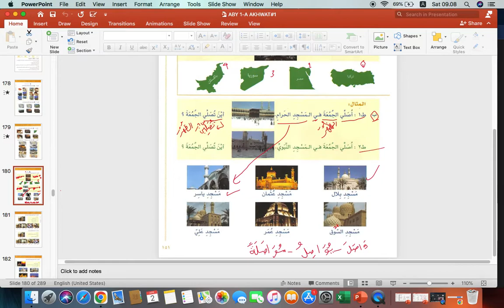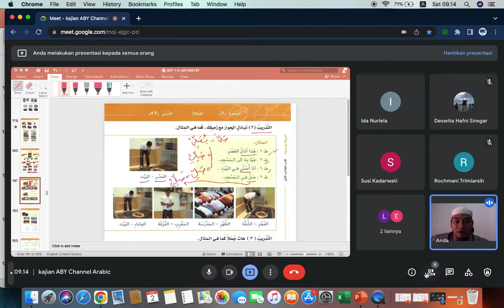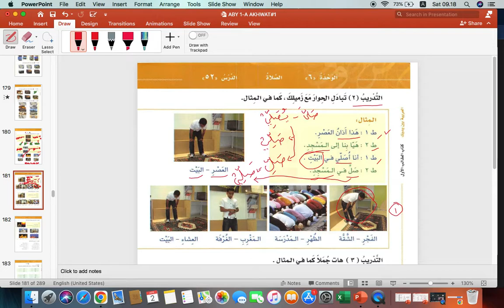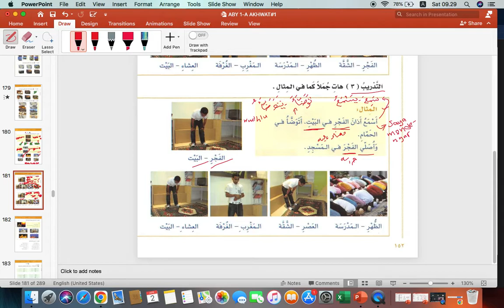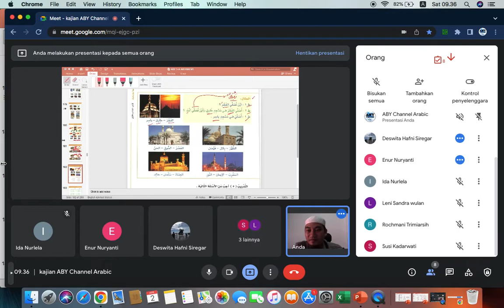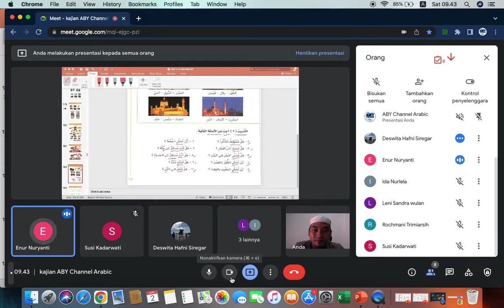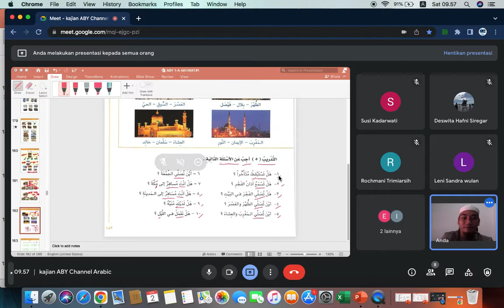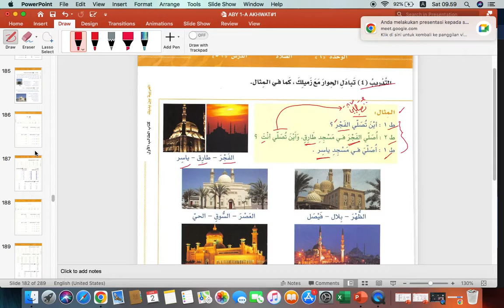BAIAN YADAIK JILID 1A BAB 6 HAL 152 || KBA AKHWAT #1 || ABY Channel